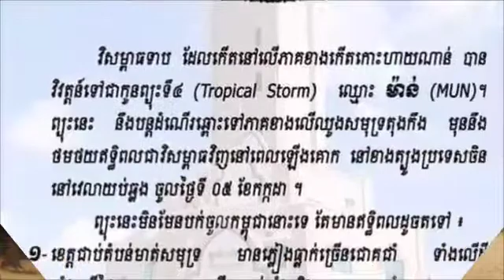សូមប្រុងប្រយ័ត្នផងបងប្អូន ប្រទេសកម្ពុជាយើងរងឥទ្ធិលព្យុះឈ្មោះ ម៉ាន់ ដែលជាហេតុបង្កអោយ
Be careful, our brothers and sisters in Cambodia are affected by Hurricane Mann, which is why